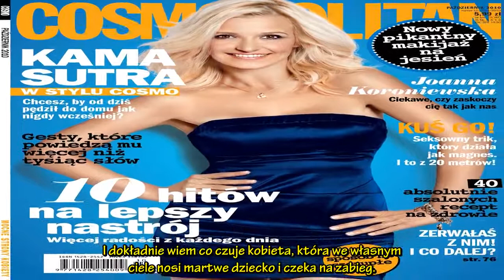Joanna Koroniewska: "Wiem co czuje kobieta, która we własnym ciele nosi martwe dziecko "